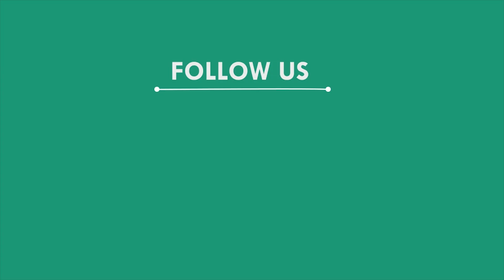ଠିକାଦାରଙ୍କୁ ଗୁଳିକରି ହତ୍ୟା କଲେ ମାଓବାଦୀ, କଳାହାଣ୍ଡି